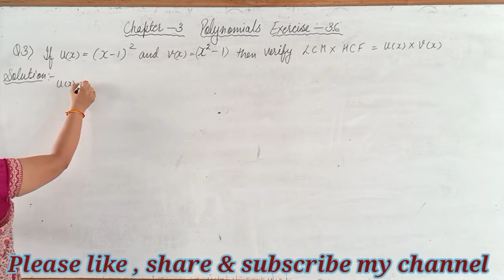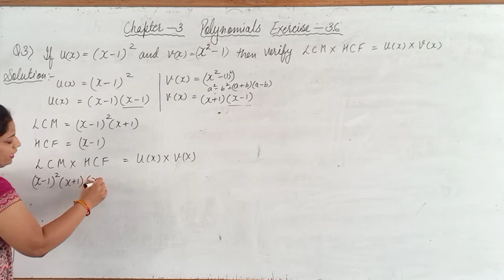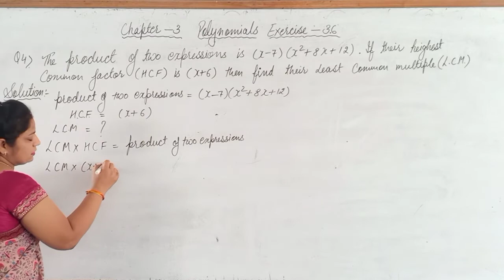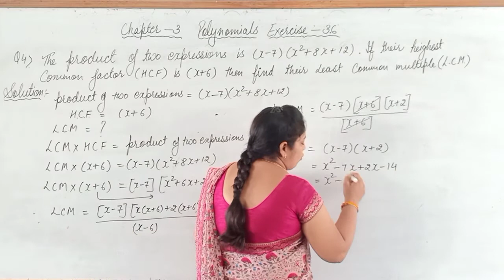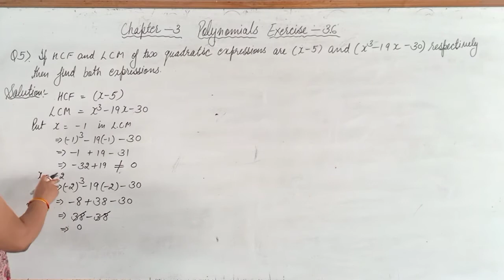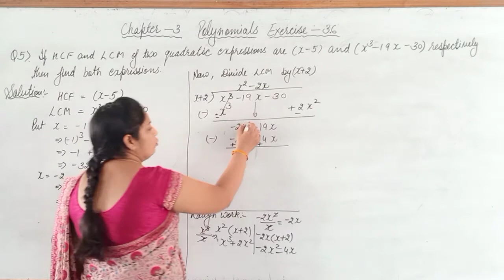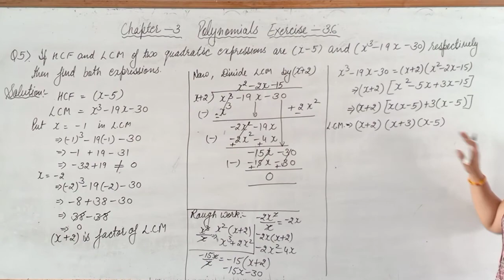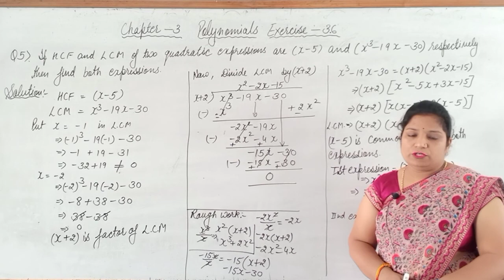Polynomials /Class -10th /Chapter - 3 / Exercise - 3.6 / Question no.- 3,4,5